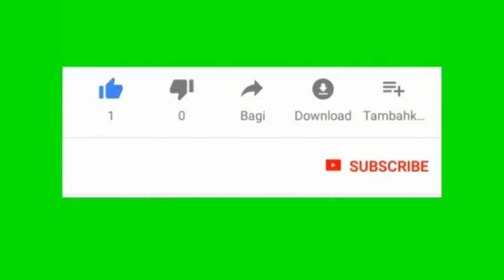Hydralic specimon cutting machine for composite projects / hydraulic shaft cutting machine projects